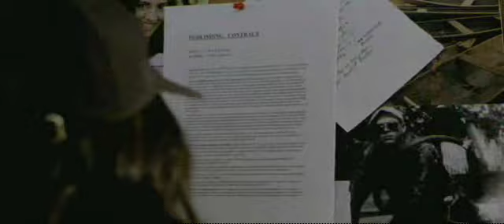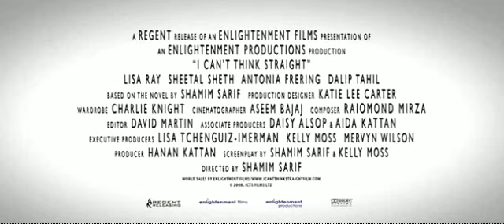I Can't Think Straight 2008